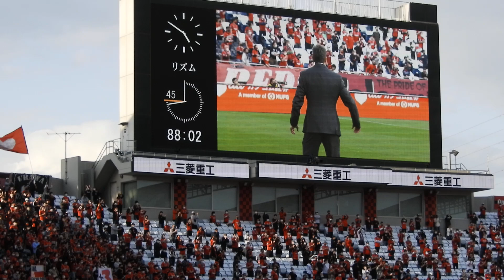2021年4月3日 第7節 浦和レッズvs鹿島アントラーズ 杉本決められず・・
2021年4月3日 第7節 浦和レッズvs鹿島アントラーズ
興梠のプレスで奪った決定的なチャンスを外してしまいます。本人も監督も絶望的な表情。

Apr 3, 2021 J1 League 7th sec Urawa Reds vs Kashima Antlers
"SUGIMOTO Kenyu not goal"